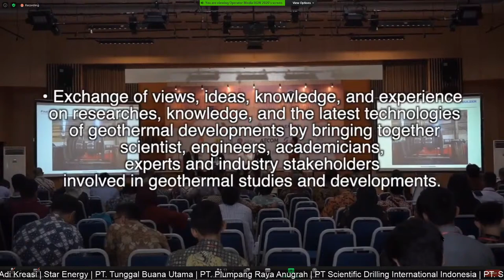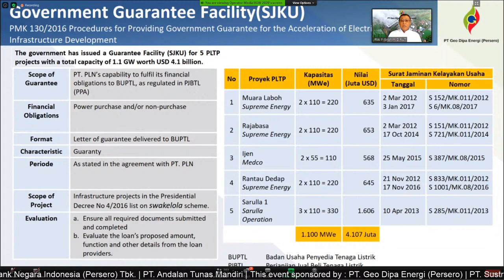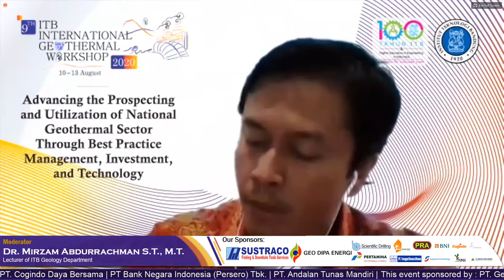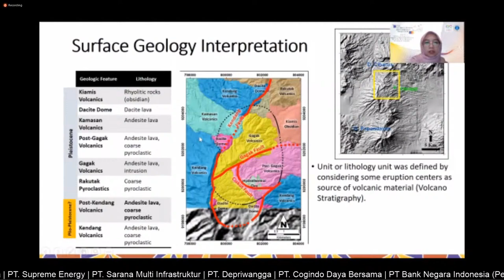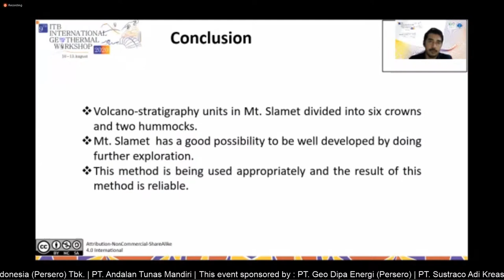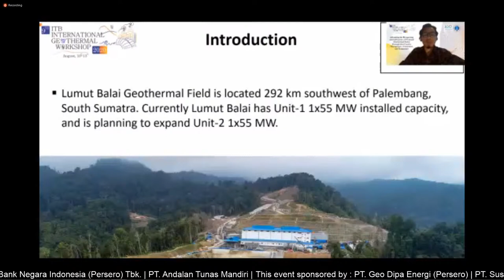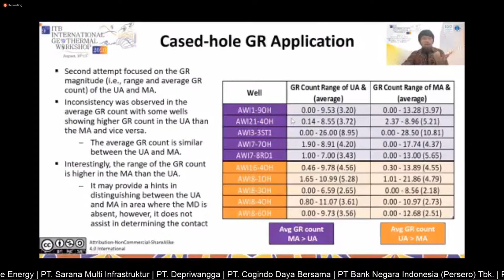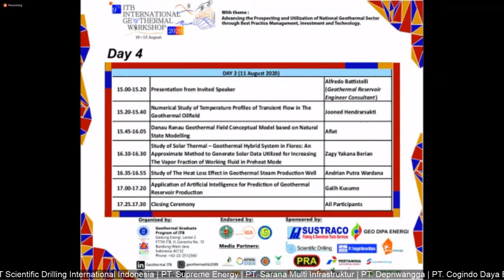Webinar 9th ITB International Geothermal Workshop 2020 - Day 3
If you have question to our speaker, please write on live chat.
Enjoy the webinar.

9:35 - 13:03 Opening
17:31 - 52:50 Invited Speaker from President Director of PT. Geo Dipa Energi
1:06:33 - 1:22:02 Speaker 1 (Drestanta Yudha Satya)
1:30:28 - 1:45:13 Speaker 2 (Rindu Grahabhakti Intani)
1:53:57 - 2:08:20 Speaker 3 (Muhammad Hasbi Assidiqy)
2:17:27 - 2:31:57 Speaker 4 (Nyora Donald Kobare)
2:38:10 - 2:54:50 Speaker 5 (Sapto Trianggo Nurseto)
2:58:47 - 2:15:06 Speaker 6 (Fanji Junanda Putra)
3:21:09 - 3:38:26 Invited Speaker from Project Manager NZ-Aid Programme of Jacobs